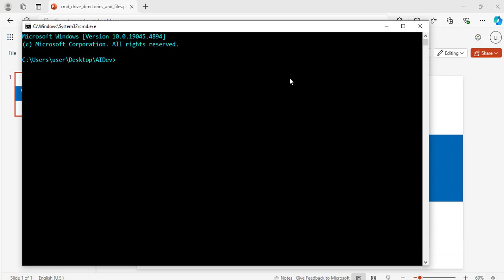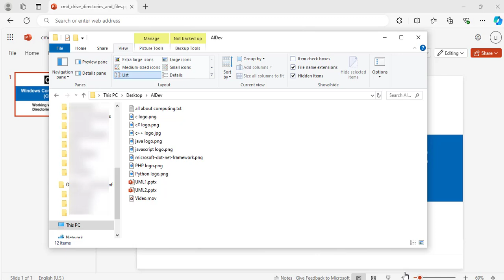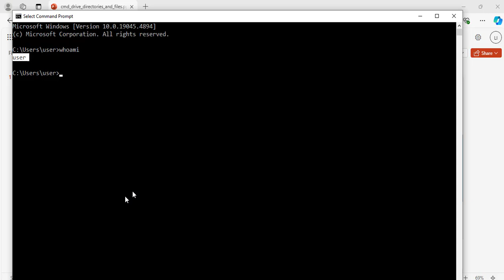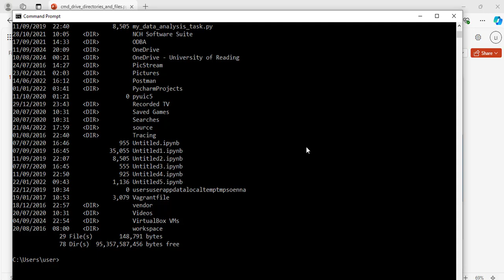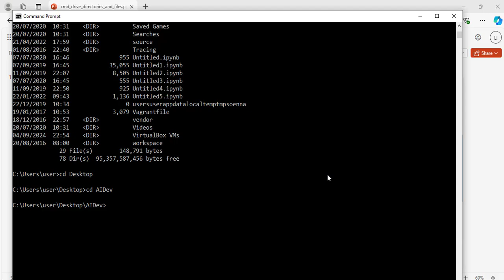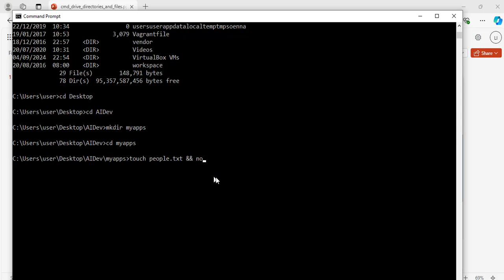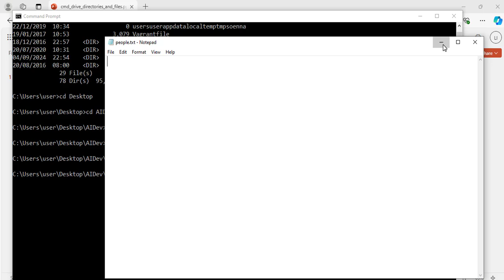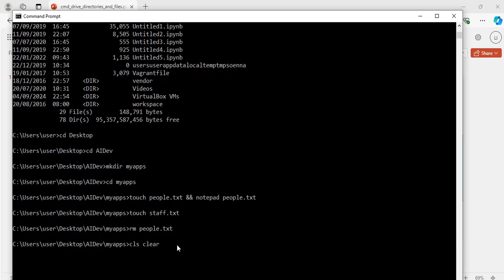Windows CMD with Drives, Directories and Files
This video will show you how to use the Windows CMD to work with drives, directories and files.